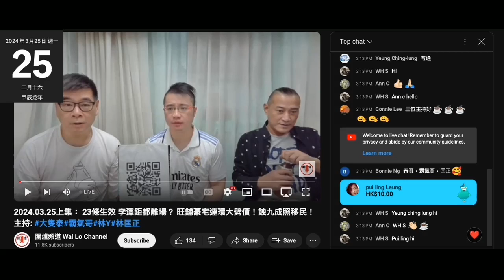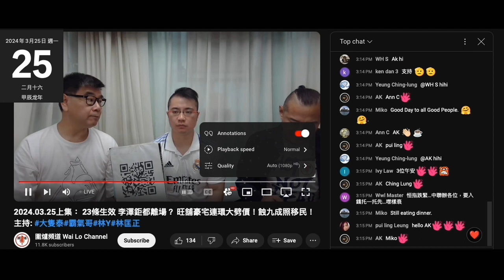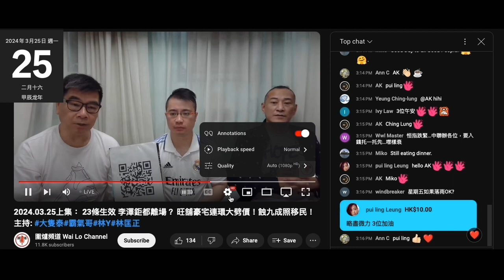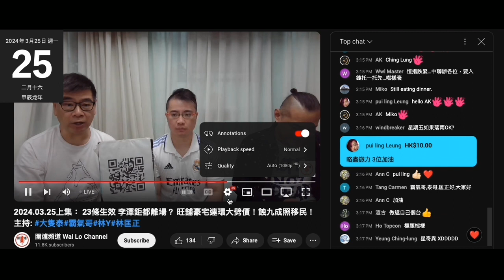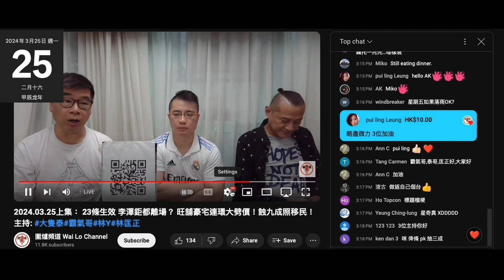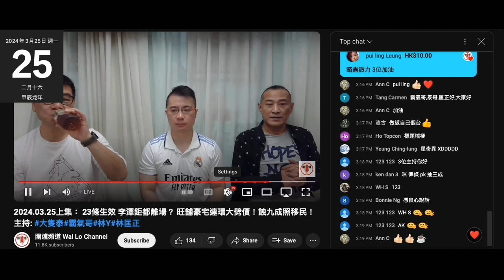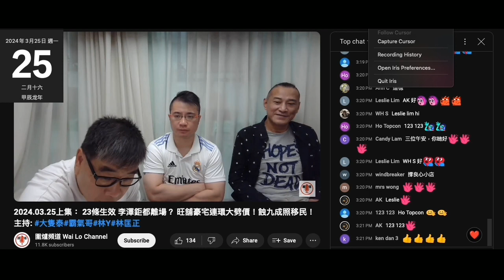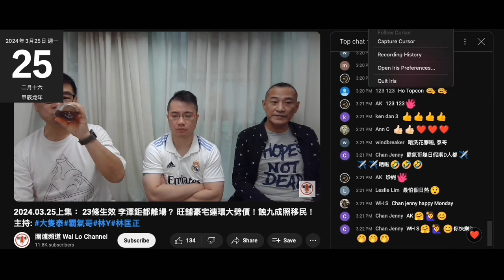20240325 圍爐賤種陳榮泰鳩吹29號會攞賤台啲錢去買打女人偷錢賊林匡正鍾意食嗰個牌子花賿，之後又吹靚煲皇做唔著就無地方，鳩叫人借地方、要錢買器材、出糧，鳩吹380蚊位唔夠嘢食要另外買蝦買花膠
賤種霸氣仲吹唔係靠腦殘啲錢維生

打女人偷錢賊林匡正根本就要靠網絡鳩吹呃錢維生，呢日仲俾賤種泰爆埋要靠網絡呃飲呃食
所以呢日又問人借衫著，呢件以前未著過，窄到仆街成日扯衫驚露肚腩
賤種泰仲幫偷錢賊呃腦殘有做健身，仲有相
再嚟呃姣閪買patreon就可以睇到偷錢賊啲健身相
偷錢賊係鳩台咪除晒衫俾個大肚腩啲腦殘＋姣閪睇囉，著著條衫都睇到個蘿有幾大，肥就肥啦，仲係度鳩吹有健身相

偷錢賊吹過好多次細個食阿一鮑魚大，仲有由何文田、沙田過海去銅鑼灣食蛇王二蛇羹大
洗撚賤種泰用腦殘錢買花膠食咩，花膠呢啲應該係平時煲湯實落，咁應該由細食到大
賤種泰點解知偷錢賊鍾意食邊個牌子花膠？咪即係偷錢賊講咗出嚟，即係傾過攞腦殘錢買乜加餸，咁偷錢賊咪要揀花膠囉
窮撚始終係窮撚，把握食到貴價嘢嘅機會
今時今日花膠已經唔算貴價嘢，偷錢賊都食唔起，乜唔係好撚有錢，出面啲生意賺得仲多，賺到多到買好多波衫著，買幾千蚊美斯波飛而唔介意有無退款咩？
自曝其醜

380蚊位咁靚煲皇作為一間食肆咪將貨就價囉，咁都無啖好食，咁靚煲皇食水都好深，咪抵佢7點至10點得一枱客囉

賤種泰真係為靚煲皇？為自己有個免費地方嚟呃腦殘錢，咁就全收，唔洗支出，自己袋晒，攞去飲飲食食
呢啲賤種推邊間「良心小店」都唔可以信，全部都係呃